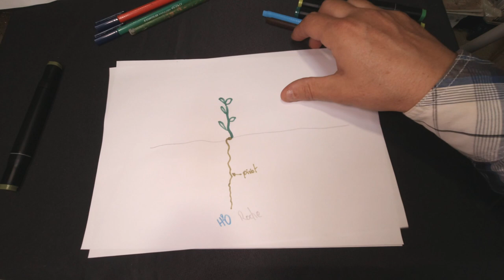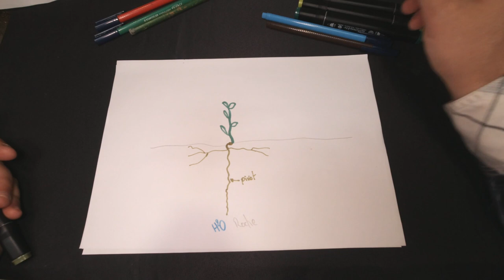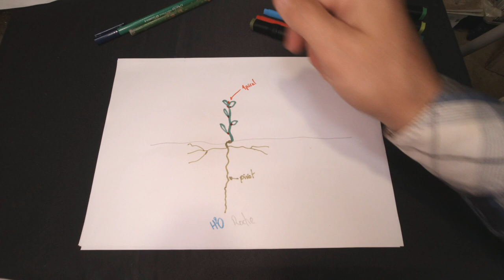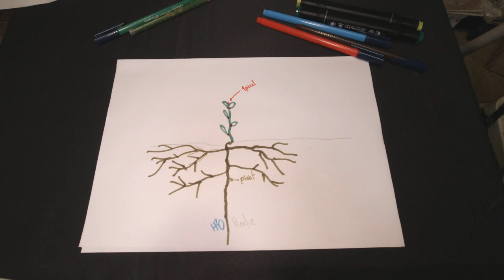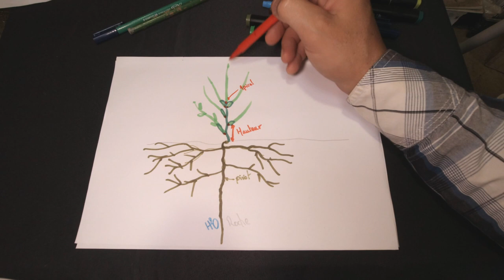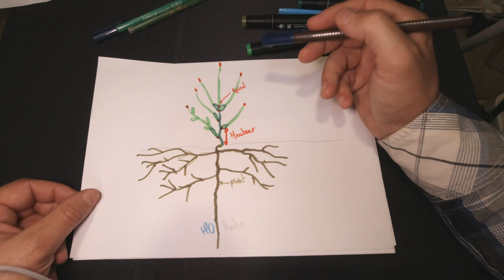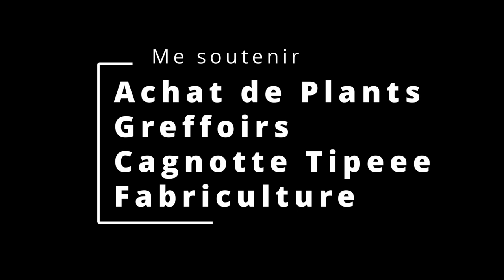Comment pousse un Arbre Fruitier ?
Le 12 Mars 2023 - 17h

Dans cette vidéo, je vous raconte rapidement comment pousse, grandi et fructifie un arbre fruitier.
Cela permet de poser des bases nécessaires pour la suite des vidéos.